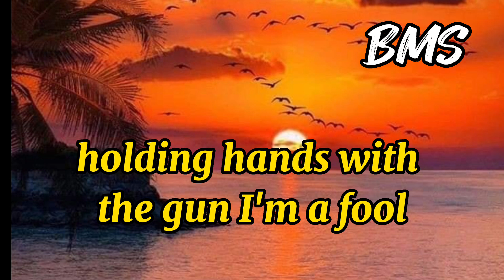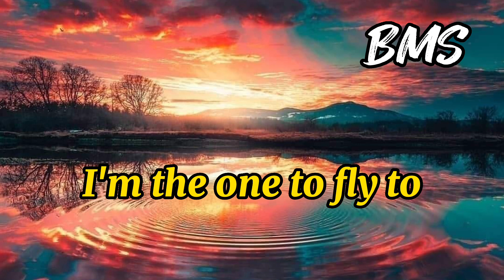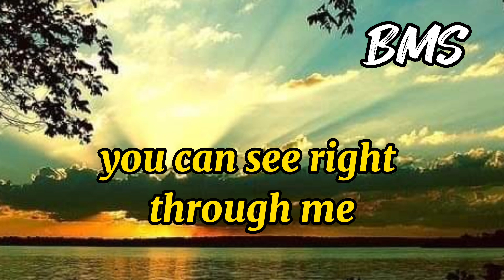Can You Read My Mind [with HD Lyrics Video] by Maureen McGovern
Song by: Maureen McGovern
Power by BMS Digitech

CAN YOU READ MY MIND

Do you know what it is you do to me?
Don't know who you are
Just a friend from another star.

Here I am, like a kid at the school
Holding hands with a god or a fool
Will you look at me, quivering,
Like a little girl, shivering,
You can see right through me.

Can you picture the things I'm thinking of?
Wondering why you are
All the wonderful things you are.
You can fly, you belong to the sky
You and I could belong to each other.

If you need a friend,
I'm the one to fly too
If you need, to be loved
Here I am,
Read my mind!

For Any concerns about the video and/or content Please let me know or you can directly email BMS-Best Music and Sound at